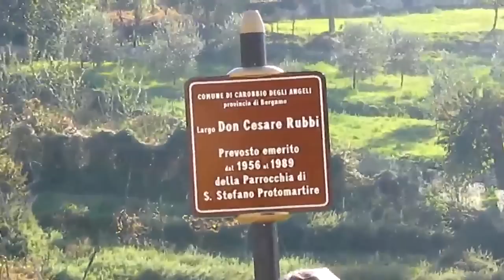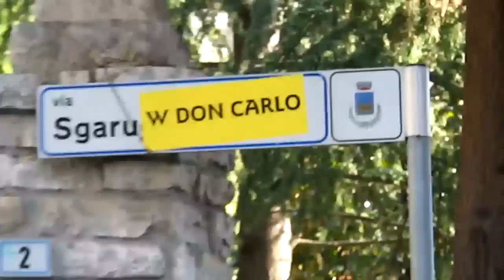Don Carlo Arrivo Carobbio Degli Angeli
Don Carlo Cappi Parroco di Carobbio Degli Angeli